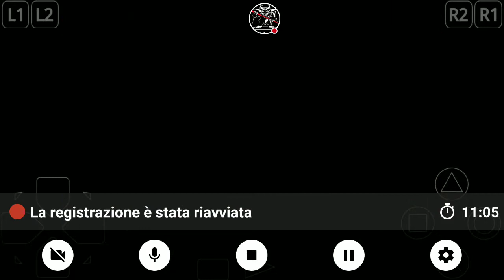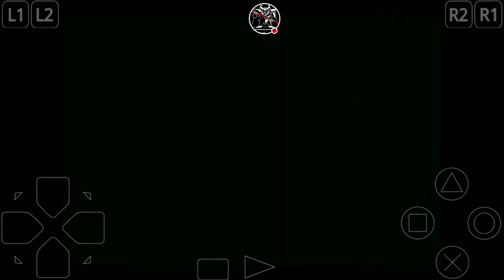Crash Bandicoot warped prova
Guardami giocare a کراش باندیکوت 3.